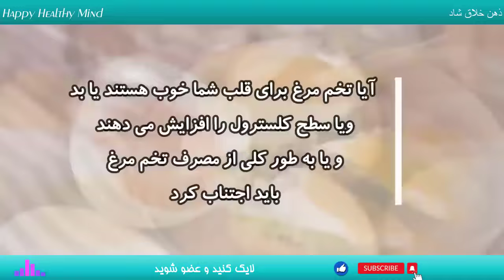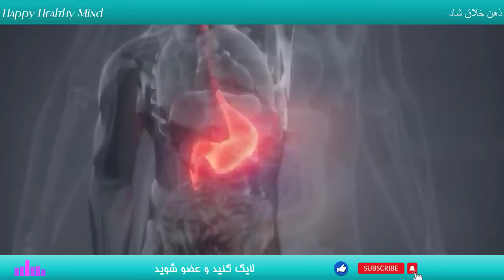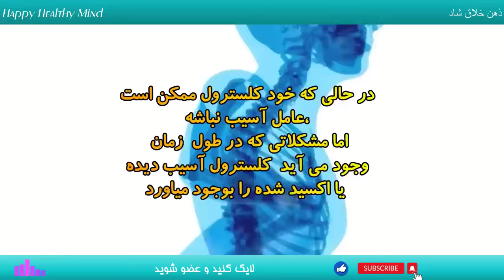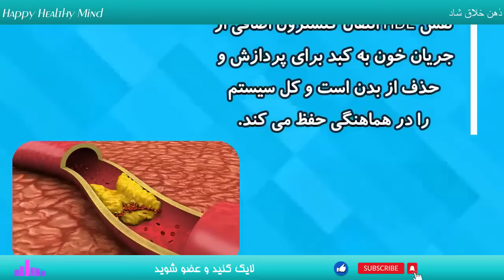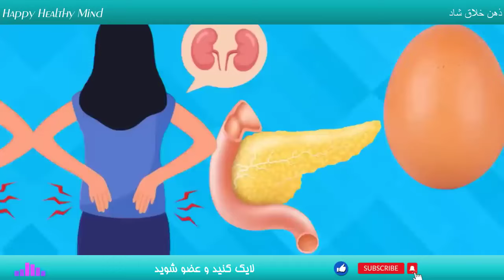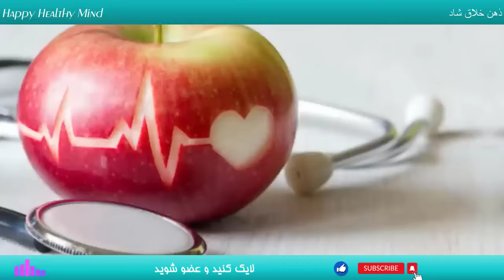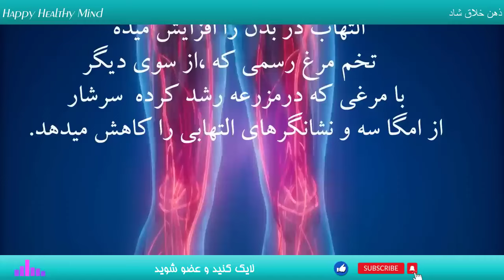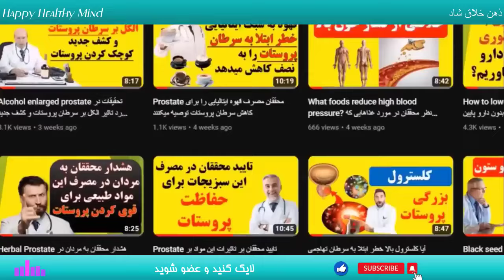تخم مرغ و حقیقت تکان دهنده آن با بیماری قلبی